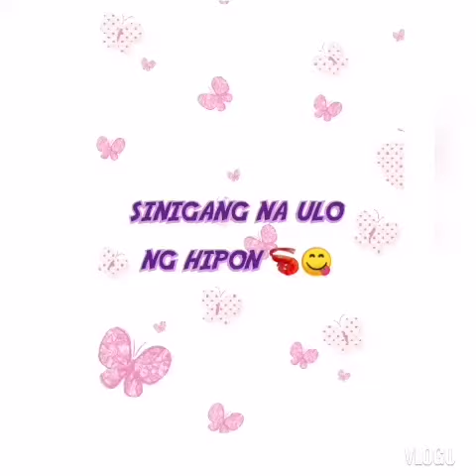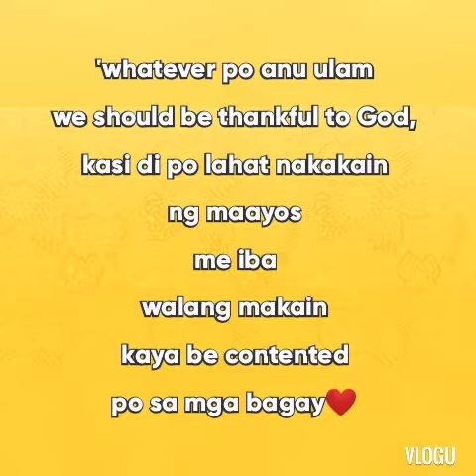ULO NG HIPON ISINIGANG